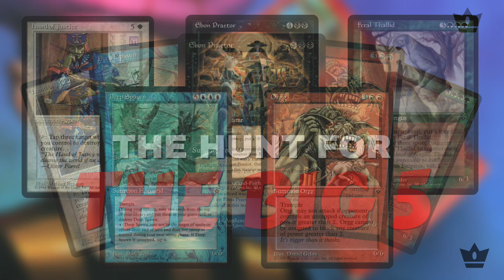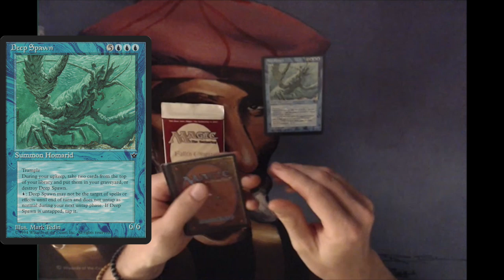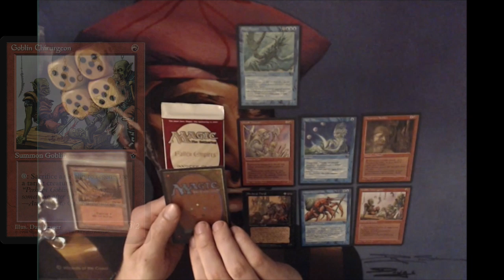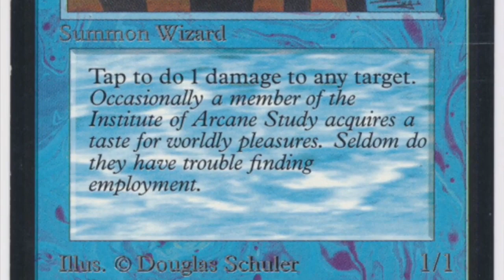Ep 2. The Big 5 of Fallen Empires | Booster Pack Opening | Old School Magic the Gathering | #204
The first booster gave us little success, but we are staying the course! Can we find a Hand of Justice, Deep Spawn, Ebon Praetor, Orgg or Feral Thallid in this second booster pack of MTG's Fallen Empires?